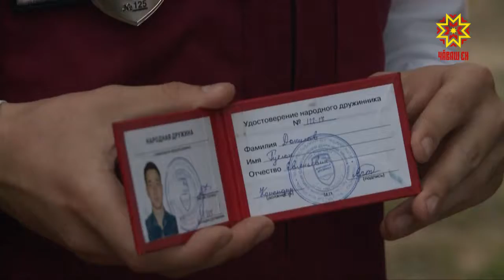Халăх хуралĕ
Чăваш Енри çынсене сыхлассипе халĕ полиципе пĕрлех халăх хуралĕ те тăрăшĕ. Утă уйăхĕн 26-мĕшĕнче Республика Пуçлăхĕ çакна çирĕплетекен  йышăну кăларнă. Халăх хуралĕн ретне камсем кĕме пултарнипе пирĕн пултарулăх ушкăн кайса паллашрĕ.